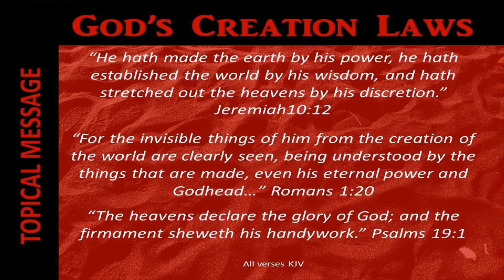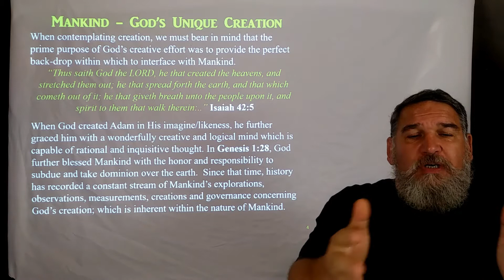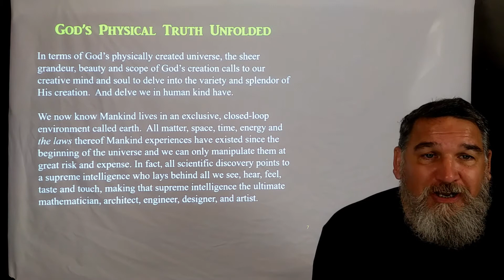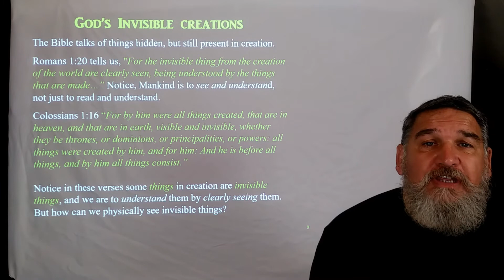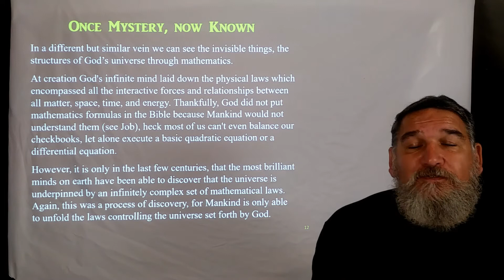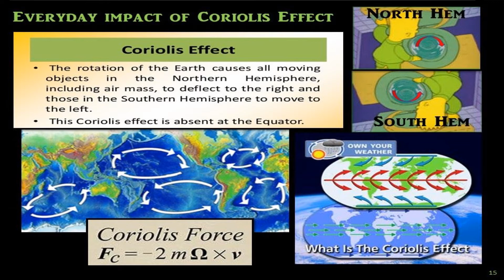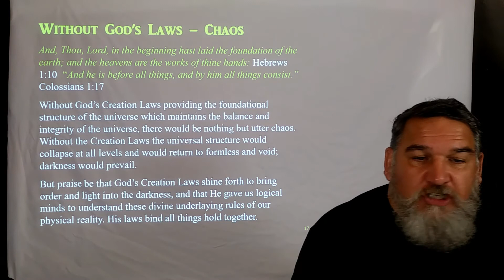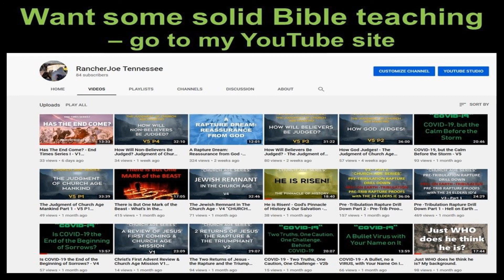God's Creation Laws - The Transcendent Foundation of the Universe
The Creation Laws are the transcendent design God set forth at creation. Creation Laws were the will of God’s design for the universe; divine physical laws from God that cannot be broken or changed by man.  Creation Laws are therefore the fingerprints of God, which can be found at every level within His universe. An acknowledgement of the existence of God's Creation Laws allows us to better appreciate the totality of God’s omnipotence, omnipresence and omniscience; which He gloriously displayed, and is continuing to display before all Mankind, across all generations.

The Creation Laws – God’s Fingerprints
In terms of God’s physically created universe, the sheer grandeur, beauty and scope of God’s creation compels our creative minds to delve into the His physical creation.  And delve we have.
We now know Mankind lives in an exclusive, closed-loop environment called earth.  All matter, space, time, energy and the laws thereof Mankind experiences have existed since the beginning of the universe and we can only manipulate them at great risk and expense. In fact, all scientific discovery points to a supreme intelligence who lays behind all we see, hear, feel, taste and touch, making that supreme intelligence the ultimate mathematician, architect, engineer, designer, and artist.
I call these underlying laws, the Creation Laws* for they are the transcendent design God set forth at creation. Creation Laws were the will of God’s design for the universe; divine physical laws from God that cannot be broken or changed by man. Creation Laws are therefore the fingerprints of God, which can be found at every level within His universe. An awareness of the existence of God's Creation Laws allow us to better appreciate the magnificent scope of God’s omnipotence, omnipresence and omniscience nature which He gloriously displayed, and is continuing to display before all Mankind, across all generations.
Hey But, Creation Laws are not specifically mentioned in the Bible
True. However, God created these laws as physical constants so that the earth is habitable and its inhabitants’ actions with their environment are predictable. We know if we start a fire it will burn. Though Oxygen is not mentioned in the Bible, we all know a flame will not burn for long if it is covered.
Likewise, because it is not in the Bible, I have come across Christians who dismiss the existence of gravity. I have invited them to conduct a simple experiment. Lie down, and have someone suspend a bowling ball above you and then drop it. Record the result. Repeat, again. Were the results the same. If so, you just proved that gravity does indeed exist, and furthermore it is a constant, repeatable, measurable, empirical fact – that is a Creation Law.
Gravity’s effects do exist and are assumed in the Bible, because God created the Law of Gravity, which impacts are observable, consistent and predictable for everyone on earth. Without the Creation Laws to maintain the balance and integrity within the universe there would be utter chaos.  Without Creation Laws the earth would still be without form, and void; with darkness still being upon the face of the deep; but His Creation Laws shines order and consistency in the darkness.  God gave us logical minds to understand these divine underpinning rules of our physical reality.
Are we so arrogant we believe we can place limits upon God's creative power by imposing upon His Holy scriptures what our limited minds perceive His creation to be?  He specifically tells us to look upon the grandeur of His Creation as evidence He exists. Only with that awareness, can we acknowledge the full power of God's magnificent creation.
We now See the Once Invisible Creations of God
Romans 1:20 tells us, "For the invisible thing from the creation of the world are clearly seen, being understood by the things that are made…” Yes, Paul is obviously speaking of spiritual things here, but is there something more to gather? Notice Mankind is to see and understand, not just to read and understand. Not everything we are to know about God and His creation are in the Bible.  Notice some things in creation are invisible things, and we are to understand them by clearly seeing them.  And how can we physically see invisible things?